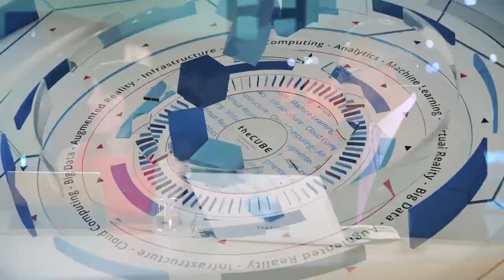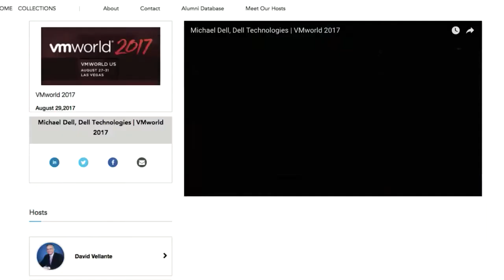Lisa Martin Host Profile